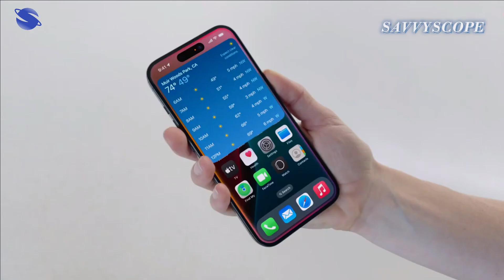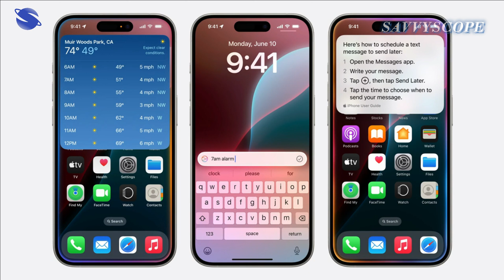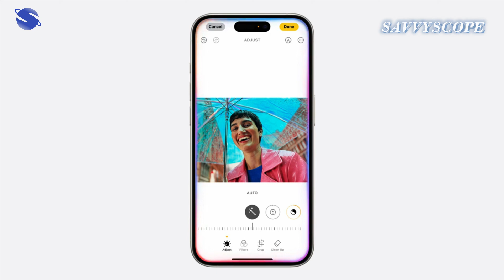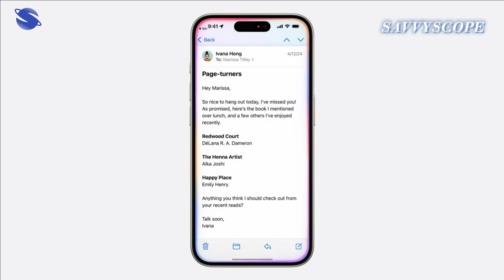Apple intelligence IOS 18 WWDC 2024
This video breaks down all the new and improved feures of apple siri , together with apple intelligence